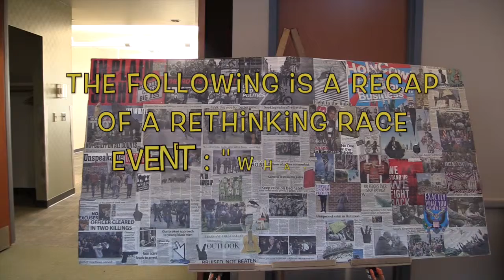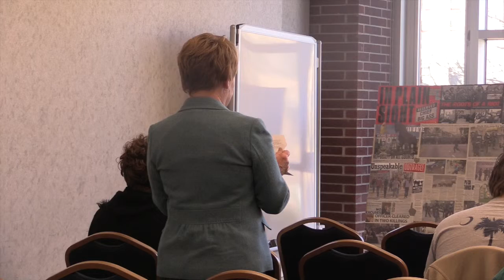Rethinking Race : What Does America Stand For?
This video is about Rethinking Race